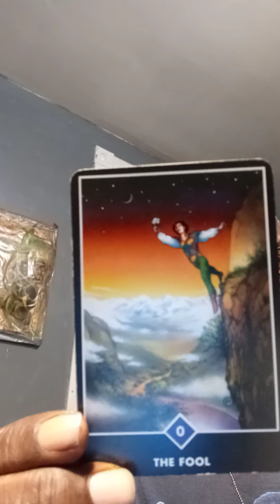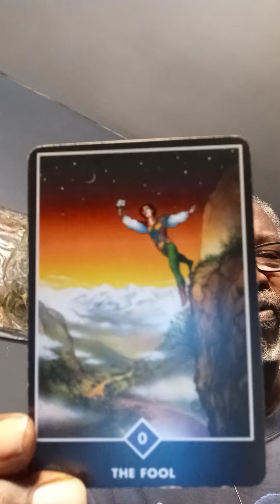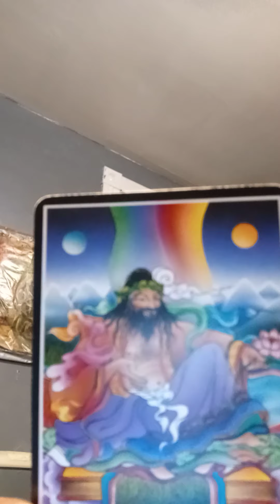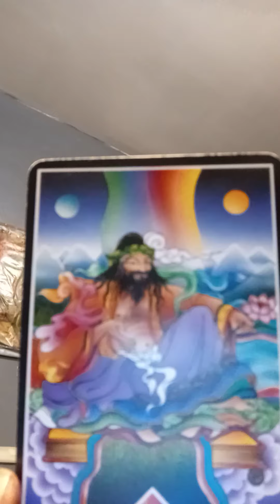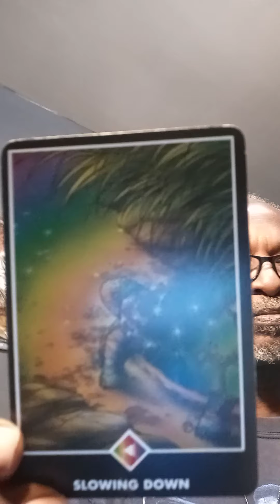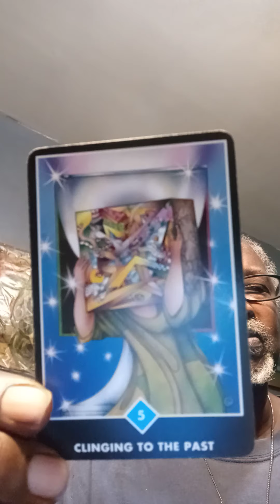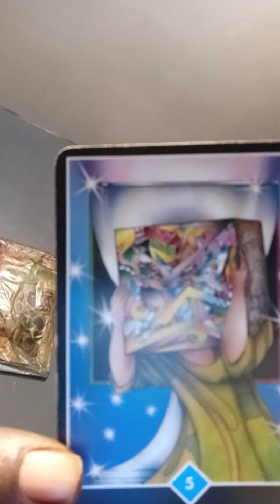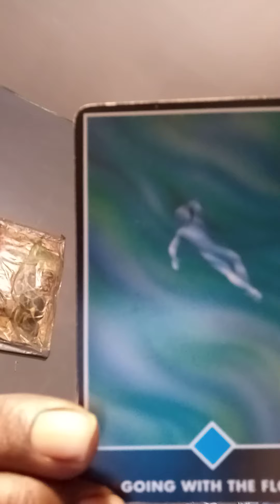Osho Tarot Reading